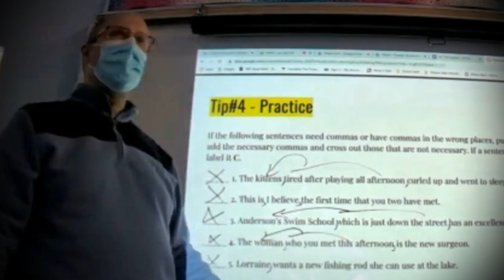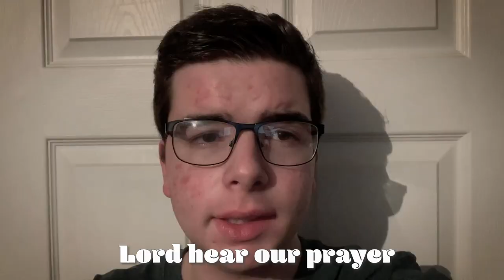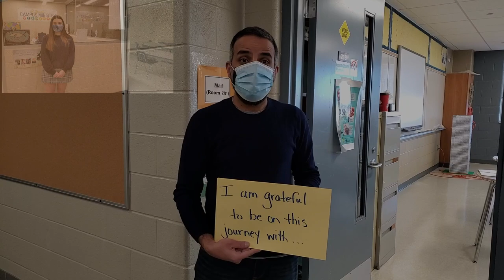Feast of St Joseph's Bread Liturgy